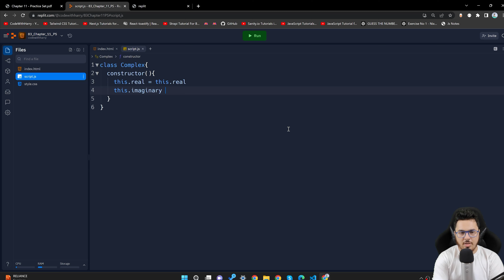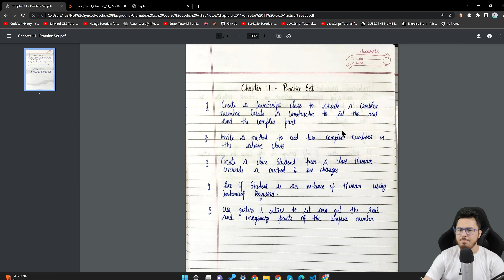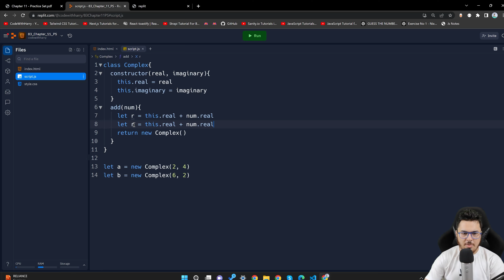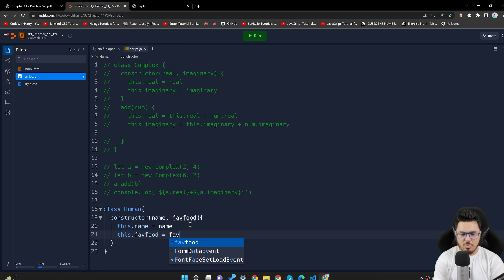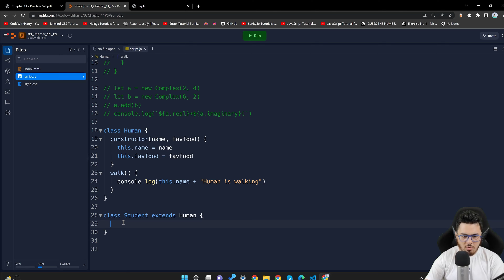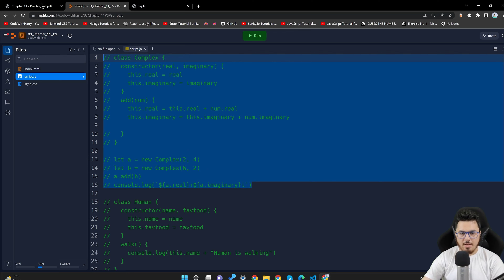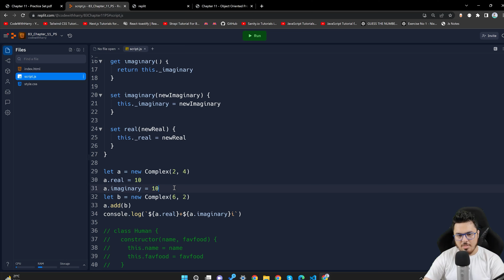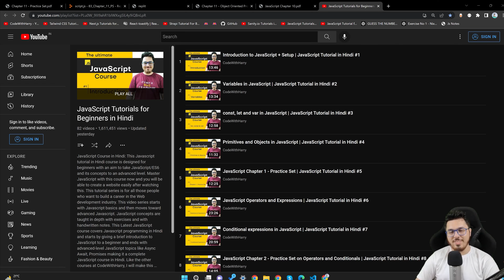JavaScript Chapter 11 Practice Set | JavaScript Tutorial in Hindi #83